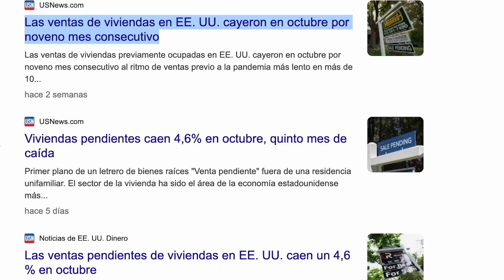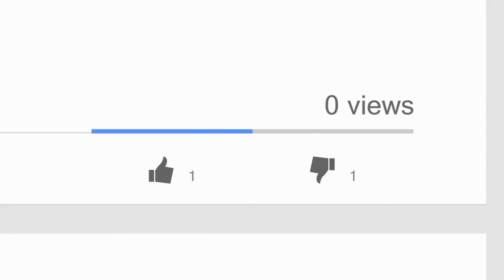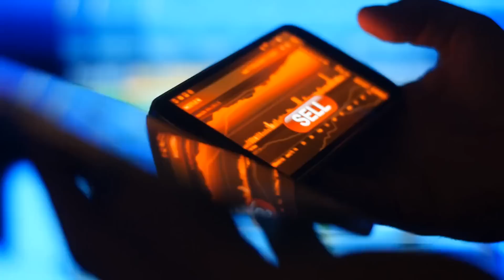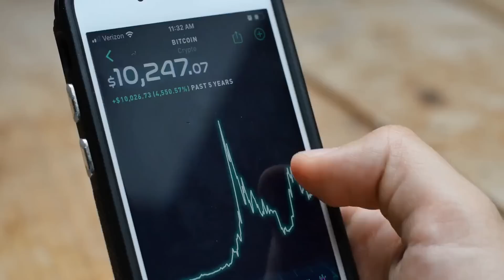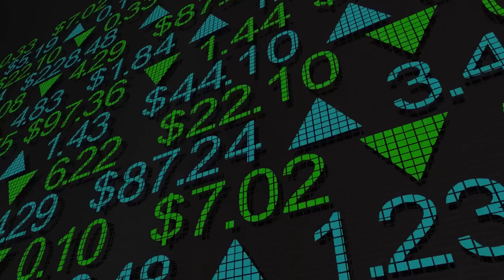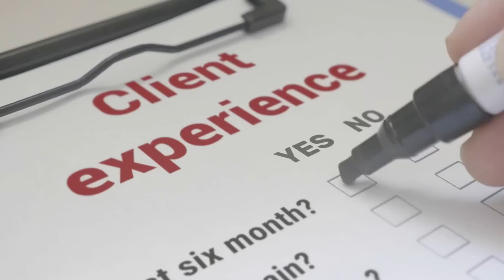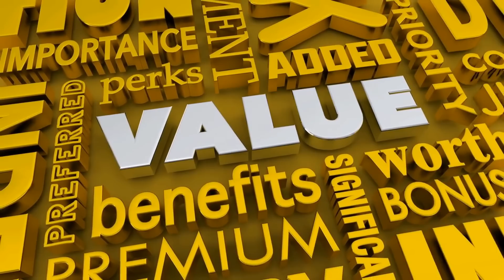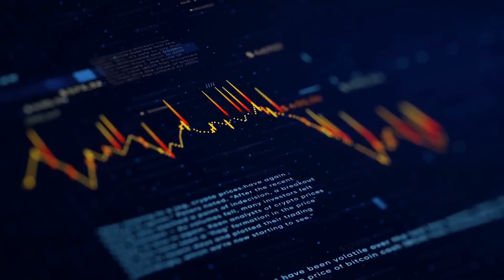Dueños TIEMBLAN al no poder vender sus casas -¿Que puedes hacer?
Dueños TIEMBLAN al querer vender sus casas. Muchos dueños tiemblan e inversionistas lo están perdiendo todo ya. Las grandes pérdidas están sucediendo ante nuestros ojos, a pesar de que los valores no han bajado tanto como los demás mercados, y te explicaré porqué.

🙏Apoya el canal dandole un vistaso a estos recursos para ti👇

► Accede el curso mas completo y mas facil de bienes raices "COMO COMPRAR CASA"  en este link:

CREDITO:
REPARACION DE CREDITO EN ESPAñOL: